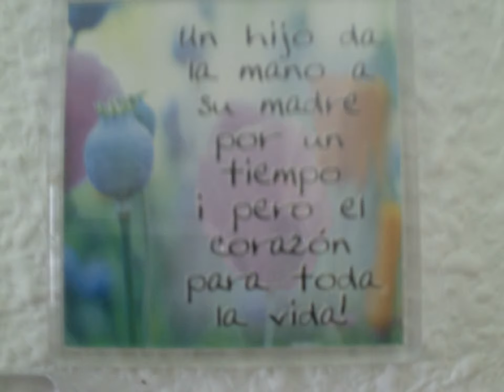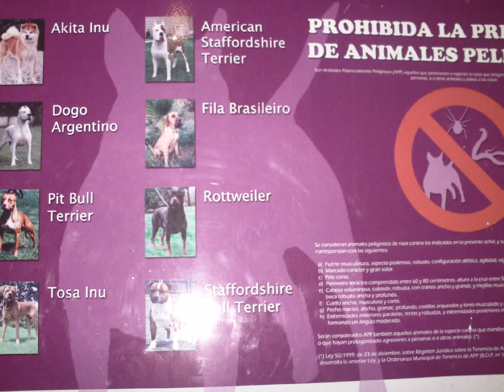Imágenes mías en pasarela con fondo musical yea.betohome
Aquí Beto que va a Geneto por el Camino la Meto, La Mano en el Bolsillo y Saco un Boleto, porque voy a Geneto y ahí la Meto. Yea Made in BetoGenetoHouse.
En Facebook. En Metroblog. En Metroflog y muchas más.
saludos cordiales-y me encanta la poesia tengo muchas escritas por mi en internet.
Nada más que un Sueño, en todo mi sentir, abrazado a tu cariño
· Publicado por humberto el julio 22, 2012 a las 3:16pm
· Ver blog
Nada más que un Sueño, en todo mi sentir, abrazado a tu ca
2 horas atrás

Nunca, ¡ jamás !,
supe,
de aquellas,
horas.
ni de tus
ojos,
abiertos
a la noche.

Ni de tus
manos,
sobre
las Rosas,

Ni supe de
tus Cabellos.
de tu carita
¡ tan hermosa !.

Tu lindo pelo,
juguete al viento.

Tán sólo, supe del Cielo,
cubierto todo
de estrellas.
Espacio
infinito y
limpio,
mas no de
tus ojos
dulces.

Tan distante
de mis ojos,
tan distantes,
de mis
labios.

Y tus manos
también
distantes
de las mías.

Y tus Cabellos
tan sólo,
al viento.
Mientras
la noche,
espesa,
alargaba
sus sombras.
y mis horas,
colmaba
de soledad
inmensa.

Nada mas
que un
sueño,
tuve
esa noche.
Que contigo
estaba,
acariciándote,
que te sentía
en mi boca,
que latía contigo.

Solamente
ese
sueño
en la noche.

en cada
instante,
la soledad
me acompaña.
tengo mi sombra
delante,
y detras
una
lámpara.

Mi sombra se mueve,
conmigo,
arrullando
mi esperanza,
la duda,
en el dedal,
de su hilo,
y una
aguja,
pinchándome
como
una
lanza.

Nada mas
que fue
un sueño,
y no quería
despertar,
estaba
como muerto,
y viaajando
en un momento
astral.

Me oriento
en el valle
de mi ego,
en la
minúscula
efímera
esperanza,
que se haga
realidad
ese
sueño,
y que
despierte
junto a ti,
mi constancia.

Abismo
de mi empuje,
no decaigas,
en tu
intento,
de ese
amor
que tuve,
siendo
el sueño
yo durmiendo.

Cuantas veces,
mi almohada,
vio mover
mi cabeza,
y yo
en las
madrugadas,
soñando
por ti
tan cerca.

Cuantas noches,
de ensueños,
mirando
las estrellas,
cuantos
sentimientos,
fugazmente
entre
ellas.

Nada mas
que un sueño,
que cada
noche
se repite,
eso sueña
Humberto,
y SolAstral
lo escribe

.Humberto - Sol Astral